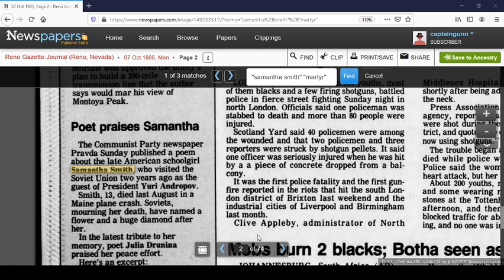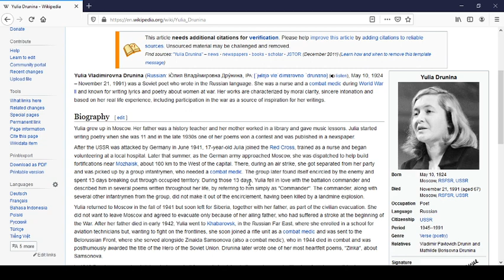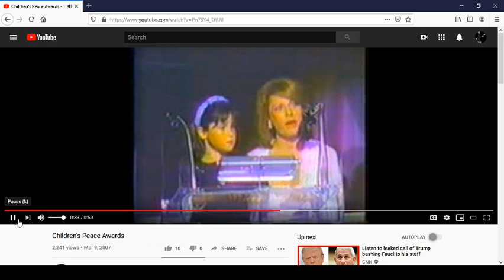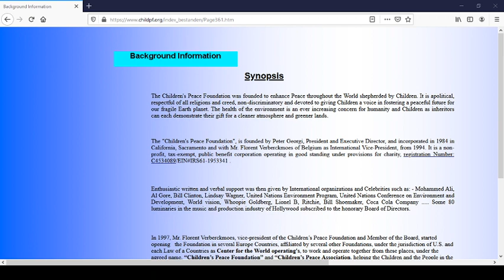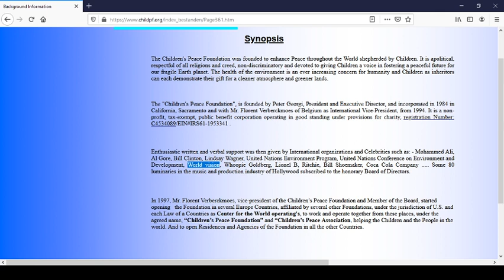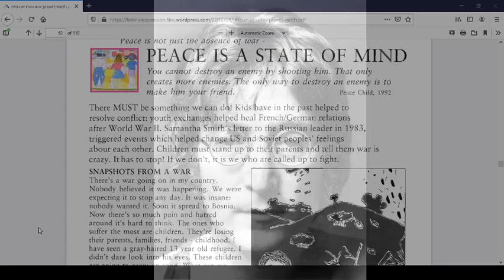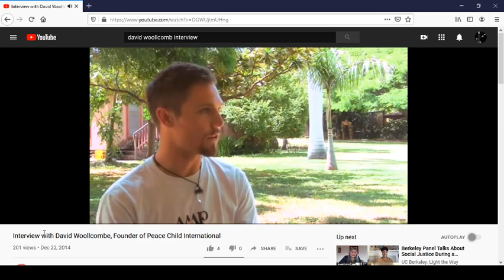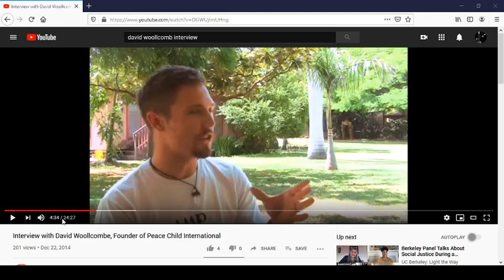Samantha Smith: Episode 9 - Samantha's Influence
In this video I discuss Samantha's influence with focus on her influence over the children and people of the former Soviet Union.  I will also touch on what this influence resulted in, and the dangers that are exposed when you have that amount of influence while at the same time begin to distance yourself from the agendas that were benefiting.